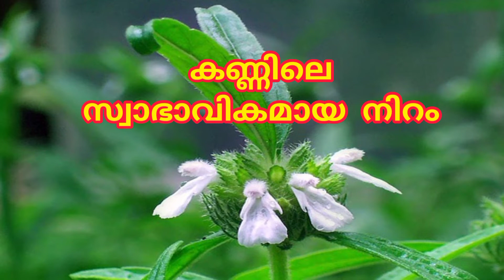തുമ്പച്ചെടിയുടെ ഈ ഔഷധ ഗുണങ്ങൾ അറിയാതെ പോകരുത്!Health benifits of thumba plants/SimpleTips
തുമ്പച്ചെടിയുടെ ഔഷധഗുണങ്ങൾ